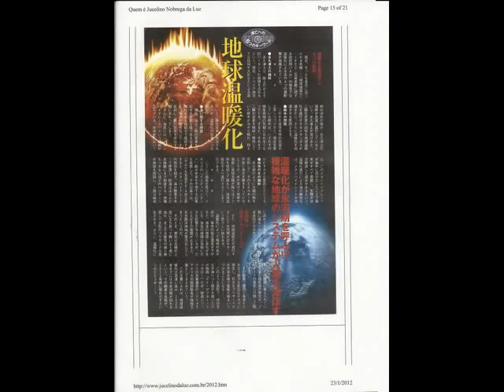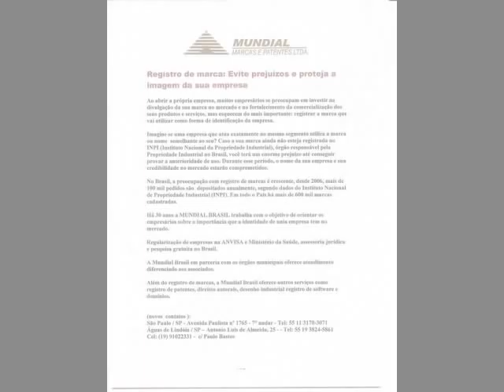PRECISAREMOS DE DOIS PLANETAS PARA SUSTENTAR A TERRA EM 2040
SEGUNDO INFORMAÇÕES DE JUCELINO LUZ,O FUTURO DO PLANETA  DEPENDERÁ DE PLANEJAMENTO FAMILIAR  E DA AGRICULTURA